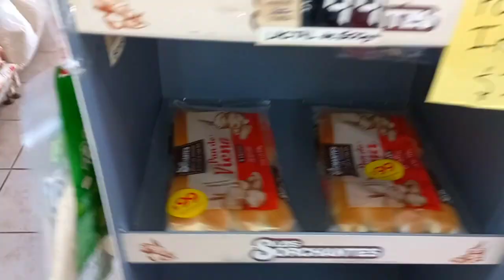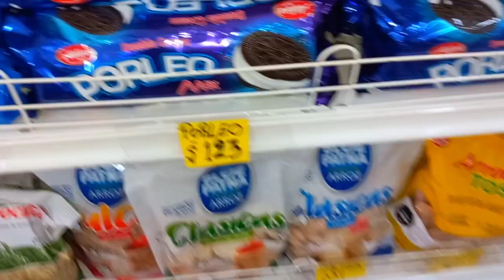[Vlog #4] haciendo unos trámites, pizza cubana, tarde de piscina.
Holaa, nuevo vídeo posteado.
Se me acumularon vários vídeos, pero ya los estaré posteando. Es un poco complicado para mí el proceso de edición.
También decidí no poner subtitulos en portugués, era la parte más difícil para mí por eso tomé está decisión.
Espero que les guste este nuevo vlog.

correo para colaboraciones:
Editor: Capcut
música: Capcut- A moment for relaxation, Natural Emotions, Shadows of Palm Trees.
Canción: Winter Bear - V ( BTS)